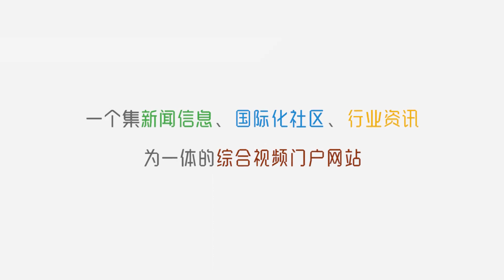宋茜 INTO1 周柯宇 赞多 米卡 Moncler Event @成都 Zhou Keyu Santa Mika@Chengdu